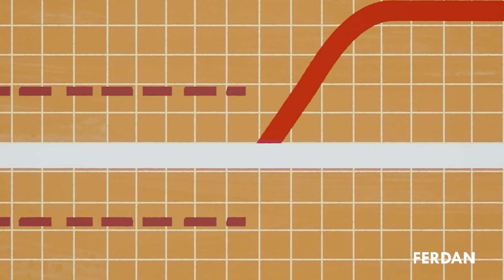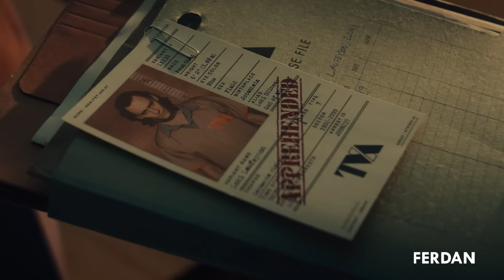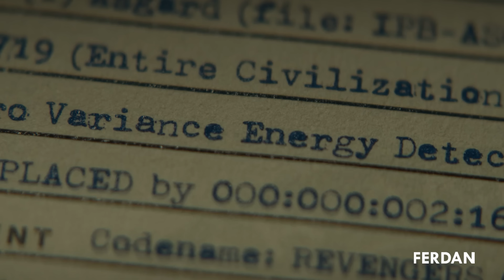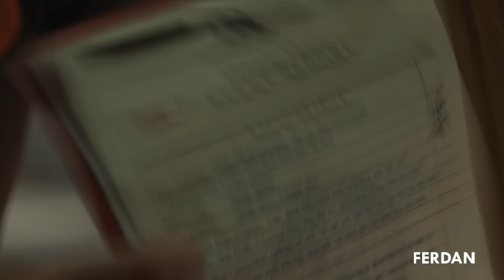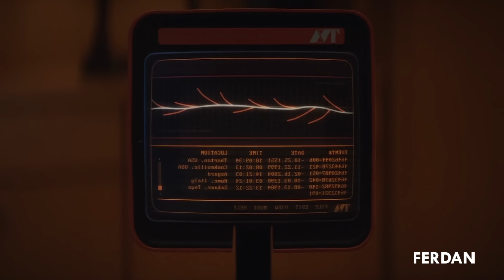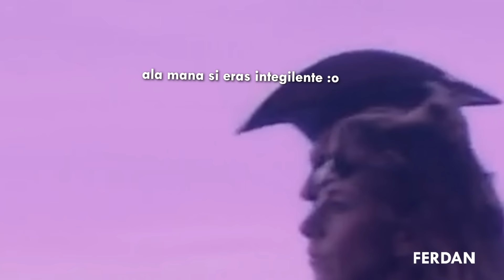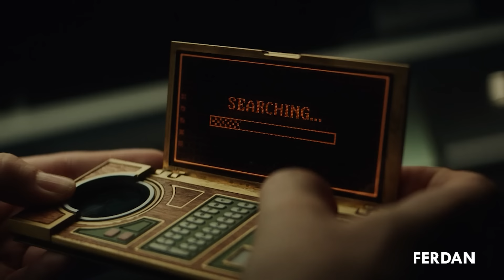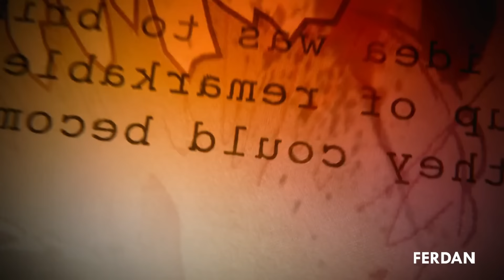LOKI: PRIMERA TEMPORADA COMPLETA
¡Hola manos!
La primera temporada de Loki traída por disneyplus manos fue una genialidad la mejor serie hasta el momento para mi, la AVT y la inclusión de Kang el Conquistador para la futura cuarta fase del universo cinematográfico de Marvel, aqui vamos a conocer que son las variantes y cual es su funcion salvar la sagrada linea del tiempo que es eso? pues manos ponle play de una vez para que puedas saber todo lo que se viene en la segunda temporada de Loki.